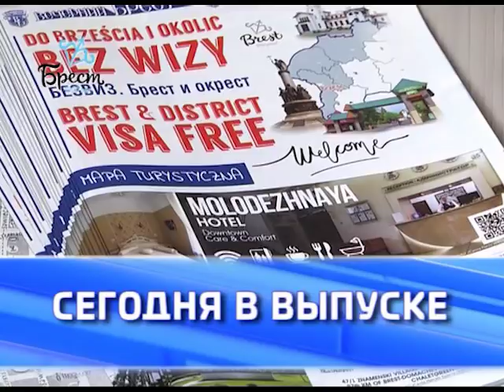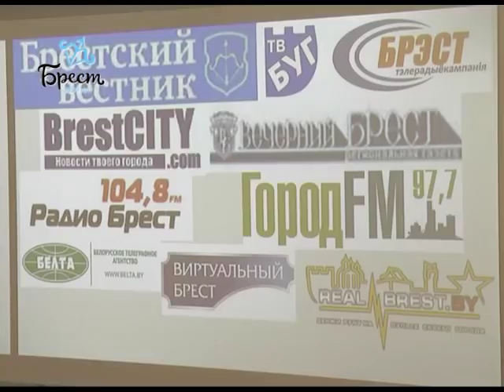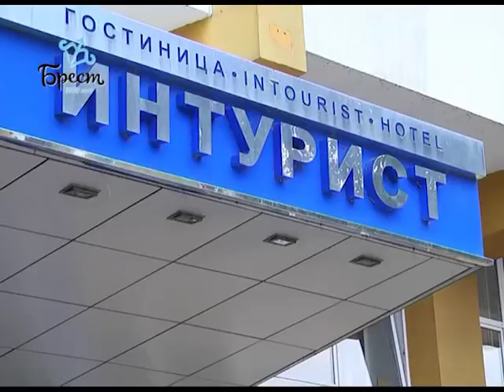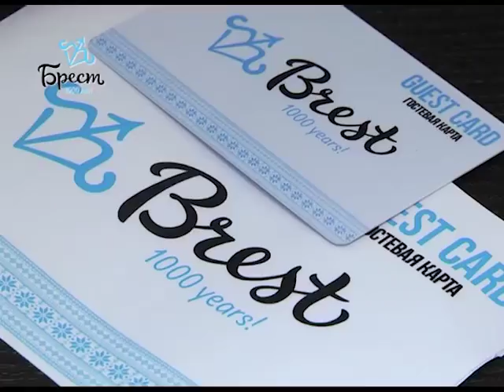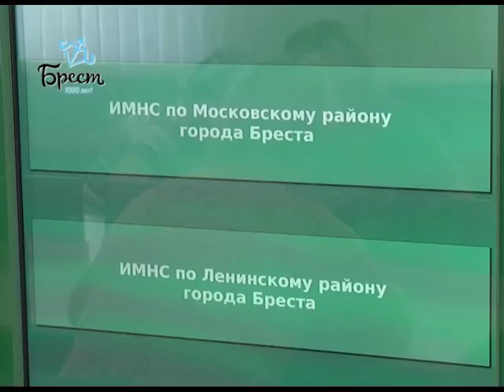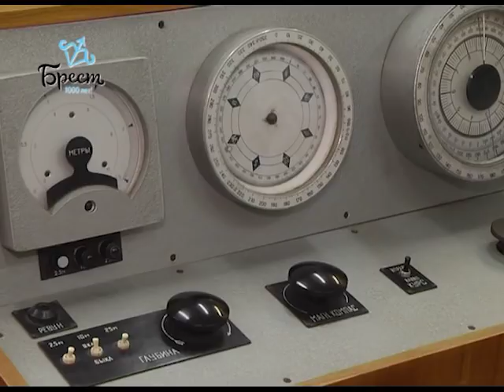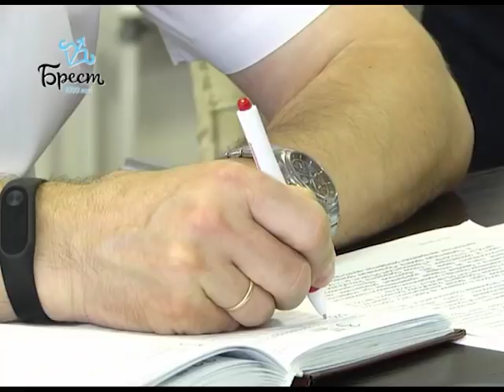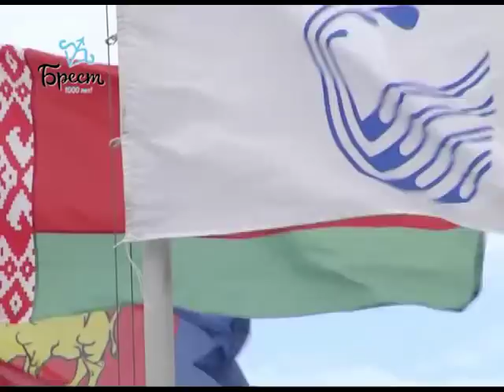2018-06-30 г. Брест. Итоги недели. Новости на Буг-ТВ.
Заседание Брестского горисполкома: работа ИПГ. Журналист Л. Осмолович Оператор Э. Бакунович
Ход реновации площади Ленина. Журналист И. Альшова Оператор Э. Бакунович
10-дневный безвиз в действии -  портрет иностранного  туриста. Журналист А. Ноздрин-Плотницкая Оператор А. Щерба
Открытие здания инспекции МНС. Журналист Л. Осмолович Оператор Э. Бакунович
30-летие Центра юных моряков с флотилией. Журналист И. Альшова Оператор П. Малашенок
Заседание Совета Технопарка. Журналист А. Страпко Оператор П. Малашенок
Открытый чемпионат Беларуси по академической гребле. Журналист И. Альшова Оператор Э. Бакунович